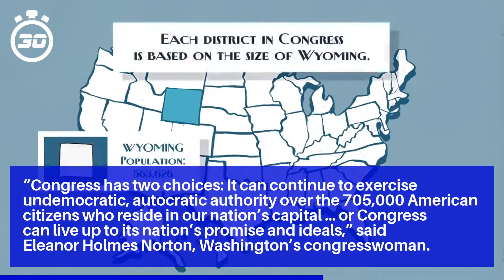House approves Washington, D.C., statehood in historic vote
The Republican-controlled Senate is not expected to consider the legislation, and Republican President Donald Trump has publicly opposed the move, noting that statehood would result in electing more Democrats to Congress.

Proponents say Washington’s 700,000 inhabitants - more than Vermont and Wyoming - have no voice in the federal government, despite paying federal taxes.

“Congress has two choices: It can continue to exercise undemocratic, autocratic authority over the 705,000 American citizens who reside in our nation’s capital ... or Congress can live up to its nation’s promise and ideals,” said Eleanor Holmes Norton, Washington’s congresswoman.

The state would be named Washington, Douglass Commonwealth, after George Washington, the first U.S. president, and Frederick Douglass, a former enslaved person turned famed abolitionist.

Slideshow (3 Images)The last time the United States expanded was 1959, when Congress approved admitting Alaska and Hawaii as the 49th and 50th states, respectively, following congressional votes and the support of the president.